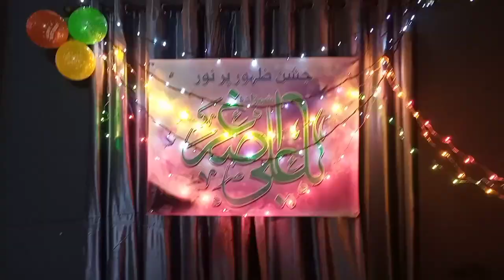Jashn e Milad: Mola Ali Asghar Ibn Hussain (a.s) - 9 Rajab 2023